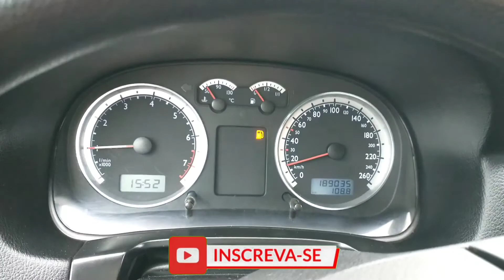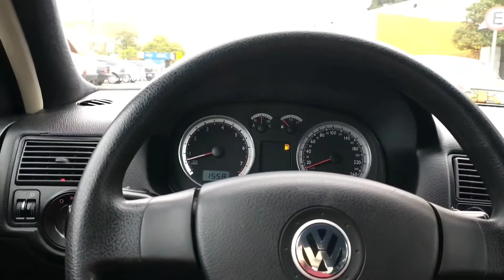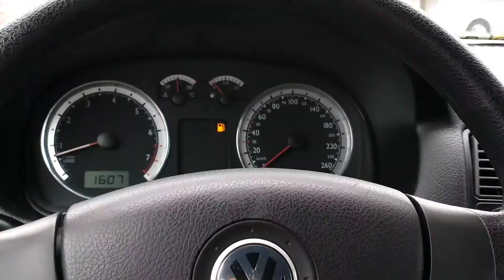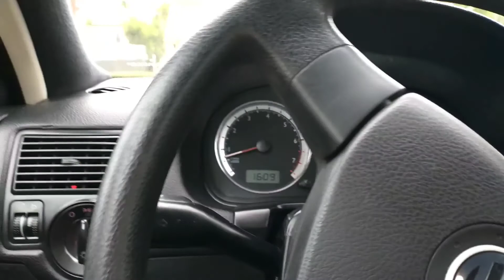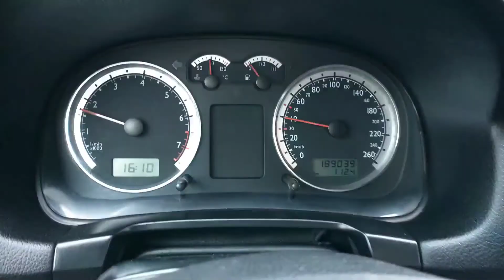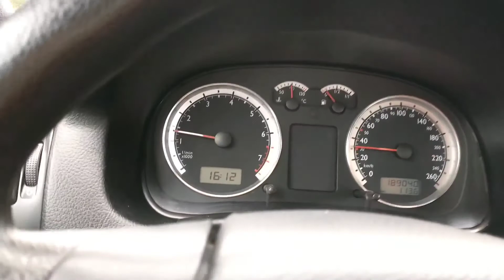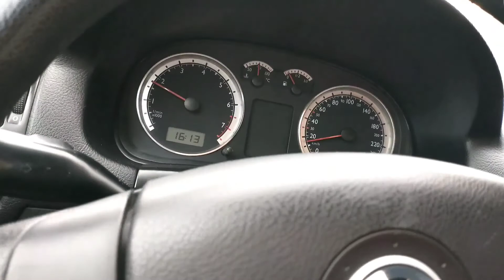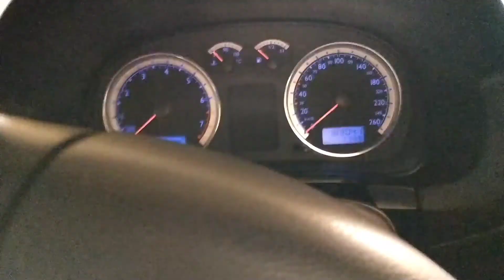TROQUEI O VOLANTE DA SURF! GOLFÃO QUASE FICOU SEM GASOLINA! - ROLÊ NA QUEBRADA - # DAVID MIRANDA #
Rolê de golfão , quase zerou a gasolina ... Vlog